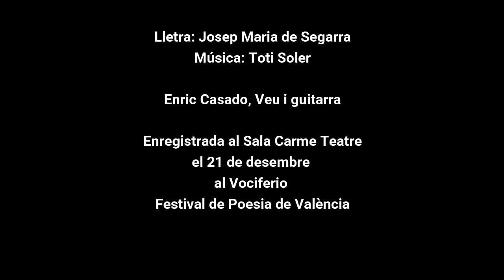CANÇÓ DE SUBURBI - ENRIC CASADO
La "Cançó de Suburbi" de l'espectacle "Ovidianes 2.5" de David Vid i Enric Casado al Festival Vociferio en la  Sala Carme desembre 2020

Poema de Josep Maria de Sagarra musicat per Toti Soler

M'estimo l'horta escanyolida que de la fàbrica es ressent,
i em plau voltar la meva vida d'aquest paisatge indiferent.

I em plau l'estona virolada: gent d'amanida i berenar.
Una donzella espitregada i una cançó que fa plorar.

I l'home humil que a l'aire ensenya un front valent i un ull esclau,
i va amb la gorra i l'espardenya i el farcellet i el vestit blau.

Aquí jo veig que el món se m'obre fred i terrible com la mort.
I és tan mesquina i és tan pobra la campaneta del meu cor!

Dels llagoters fuig la corrua i en el meu rostre no hi ha vel
i em puc mirar l'ànima nua sense cap mica de recel.

Estimo l'horta desolada; el presseguer ensopit que es mor,
i l'arengada platejada, porró de sang, tomàquet d'or.

Jo vaig seguint la vostra dèria, homes estranys de bones dents,
que tornareu a la misèria una miqueta més contents!

Durin els mals, durin les penes, llàgrima, rosa, perla i bes.
Duri aquest cor i aquestes venes, duri aquest ull que no veu res.

Vestit encès que el goig estripa, dansa per mi! Home lleial,
vine, fumem la nostra pipa damunt de l'herba virginal.

Digue'm les vives meravelles del teu treball, del teu turment.
Sota el concert de les estrelles, anem fumant tranquil.lament.

*** Em diuen Enric Casado, i sóc músic, escriptor i  mestre ***

Segueix-me / Ségueme / Sígueme / Jarrai nazazu / Follow me / seguís-me / Me siga / Sekvu min / síguime